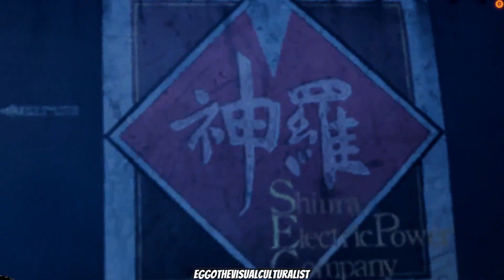Final Fantasy VII Rebirth PS5 Playthrough #24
My playthrough of final Fantasy VII Rebirth